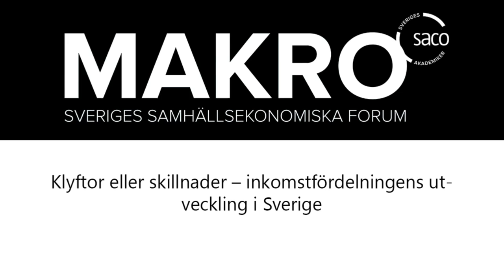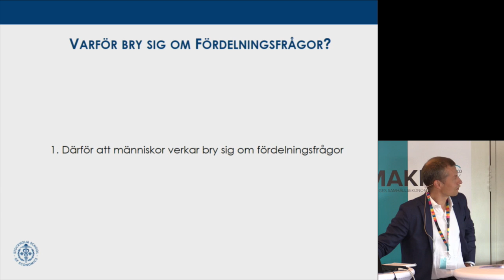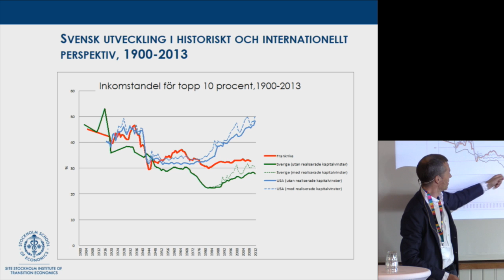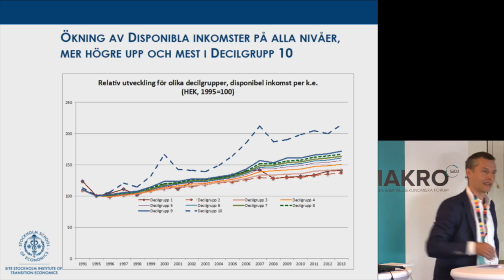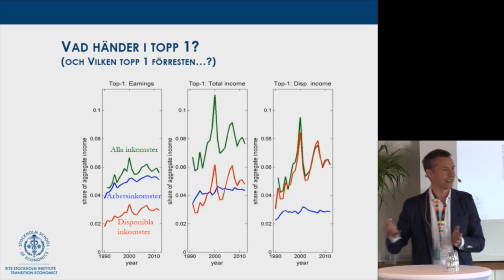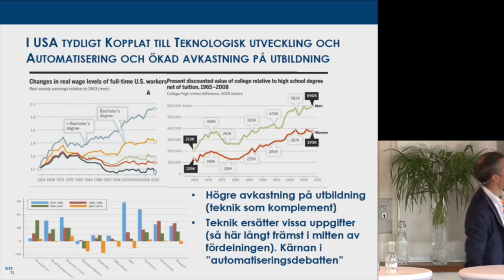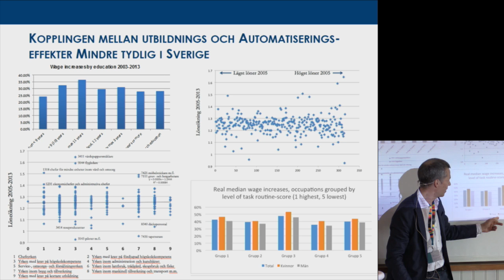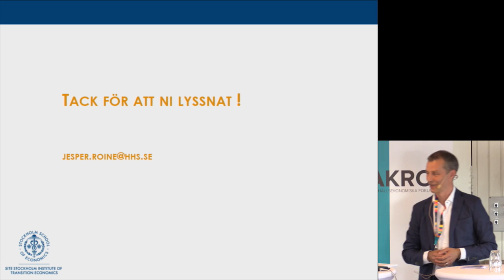Makro 2016: Klyftor eller skillnader – inkomstfördelningens utveckling i Sverige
De senaste decennierna har inkomstskillnaderna ökat i Sverige. Men det är en liten grupp människor som har dragit ifrån och i princip samtliga svenskar har fått det bättre ekonomiskt. Är debatten om ökade klyftor överdriven och vilken roll spelar den ökande globaliseringen, och digitaliseringen för inkomstfördelningens utveckling?

Inledning min: Jesper Roine, docent i nationalekonomi vid Handelshögskolan i Stockholm